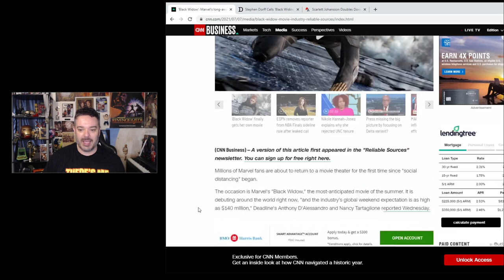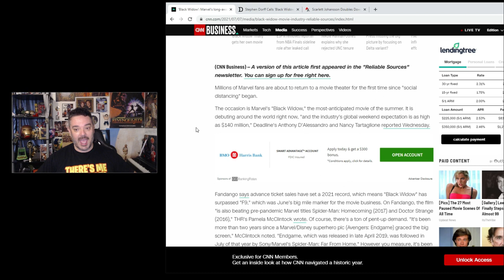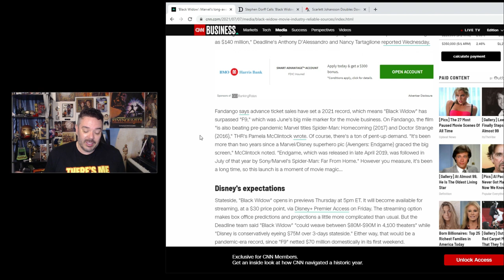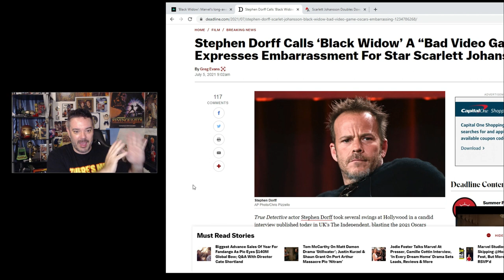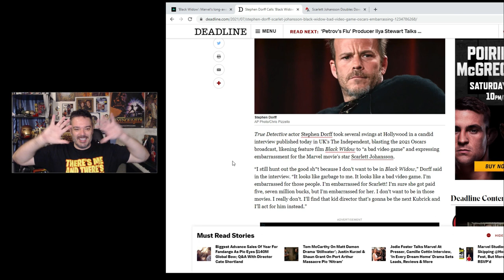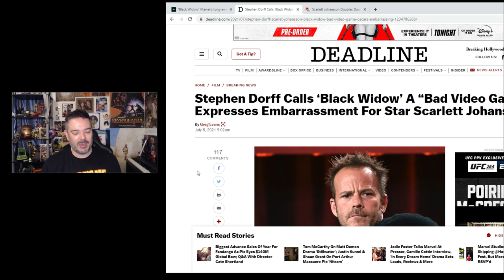Black Widow Breaks Record In Pre-Ticket Sales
Jay - Drunk3PO
6039 Cypress Gardens Blvd
Winter Haven FL Suite 580
33884 USA